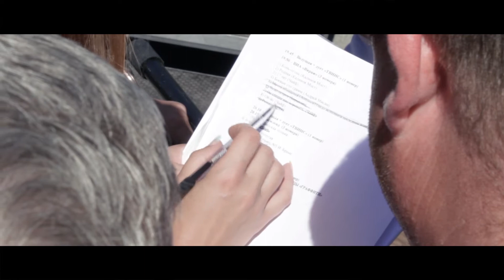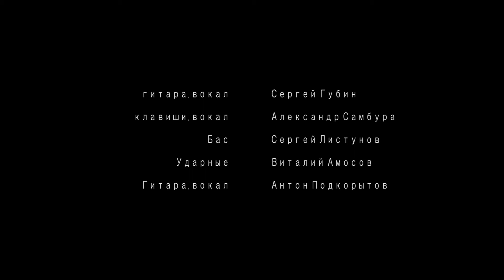"15 минут славы" (15 Minutes of Fame - short documentary) - док. фильм (eng. subt.) (2016)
RU: 2016 год. Кавер-бэнд одного провинциального алтайского поселка едет в столицу края, Барнаул, чтобы в большой государственный праздник, День России, выступить в числе прочих команд на большой сцене в городском парке. Долгожданные 15 минут славы на сцене выливаются для группы в часы ожидания позади неe. Организаторы мероприятия к тому же приготовили музыкантам "сюрприз".
Фильм Артёма Функа

EN: A cover band of a provincial Altai village goes to the capital of the region, Barnaul, to perform on a big stage in a city park on a large national holiday, the day of Russia. The long-awaited 15 minutes of fame on the stage turned out to be waiting hours behind it. The organizers of the event also prepared a „surprise“ for the musicians.
A short documentary by Artem Funk filmed in 2016.